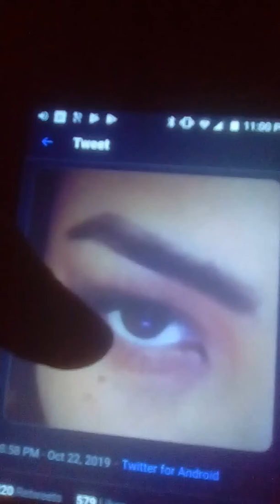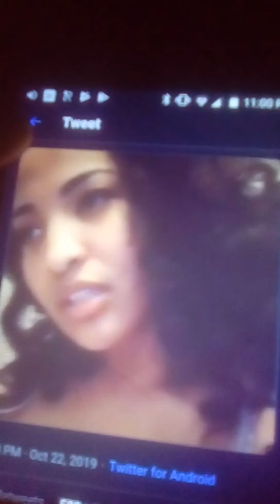Shenseea say she want a Bow Cat